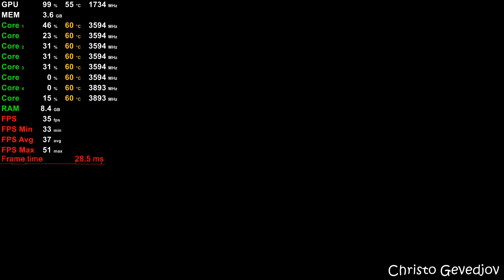Horizon Zero Dawn - GTX 1050 Ti & Ryzen 3 3100 & 16GB RAM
Horizon Zero Dawn - GTX 1050 Ti & Ryzen 3 3100 & 16GB RAM & Benchmark

PC Specs:
GPU: Palit GTX 1050 Ti StormX 4GB
CPU: Ryzen 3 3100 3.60 ghz (Boost 3.90 ghz)
CPU Cooler: AMD Ryzen Cooler Stock
SSD: 120GB SATA WD Green
HDD: WD 1TB HDD 7200RPM
OS: Windows 10 Pro 64 bit
Motherboard: ASRock AB350m-HDV (BIOS 6.10 version)
PSU: 550W (BeQuiet! SYSTEM POWER B8)
16GB DDR4 2666Mhz (2x8 dual channel / CL 16 / Model: KINGSTON HyperX FURY)

Recorded with Shadowplay(Nvidia)
You don't know how to show FPS Avg,Min,Max, 0.1% Low and FPS 1% (MSI Afterburner) ? Check this video